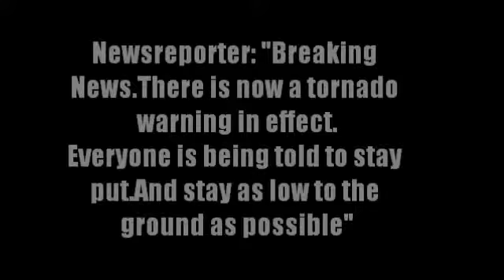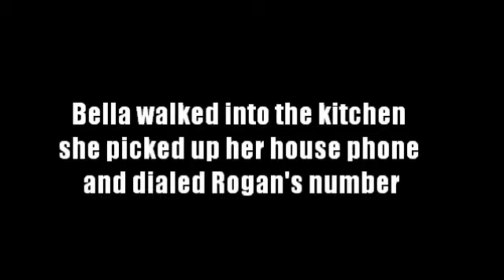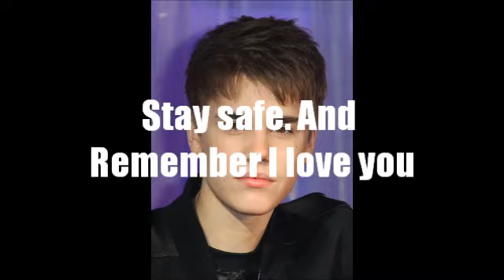Tied Together Season 2 Episode 4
Enjpy